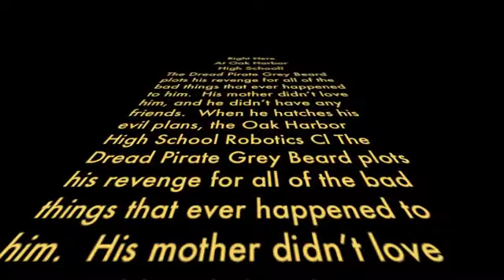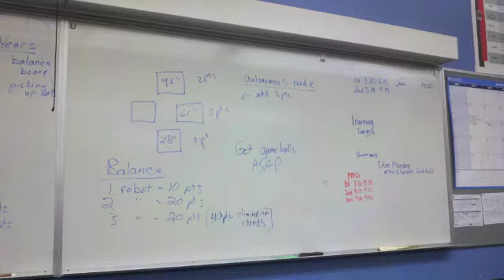FIRST Team 2980 Robot Reveal Video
FIRST Team 2980 reveals their robot